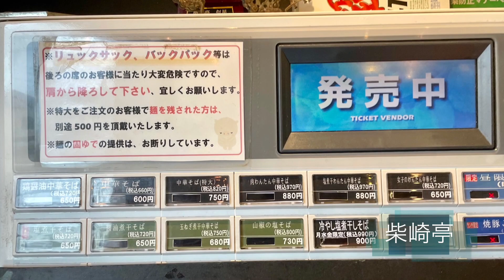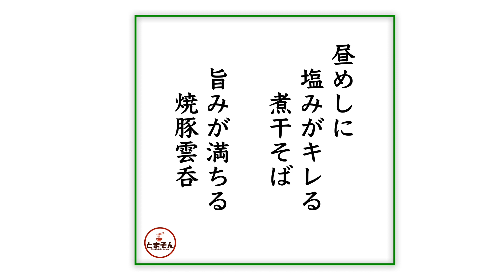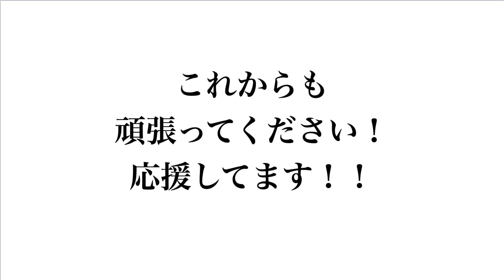柴崎亭 （東京・つつじヶ丘） 塩煮干わんたん中華そば 〜ラーメン食べて詠います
「名作一番人気の塩煮干そばに雲呑プラス！旨さ鬼に金棒！迷ったらこれ！」と言う感動の嵐！。 出汁も麺も素晴らしい上に、具材パーツの完成度も素晴らしくしかも調和が完璧。どれ食っても旨いですが、初めてならまずは塩煮干系からいかがでしょう？。移動で京王線使うならランチには激しくオススメ！